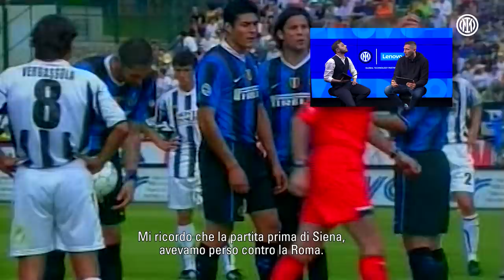I M LEGEND | Marco Materazzi 🖤💙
Join Marco Materazzi as he relives the best moments of his career as an Inter player: his overhead kick against Messina, his brace against Siena to win the title, the night in Madrid and many more… ⚫🔵IMLegend

Ripercorriamo insieme a Marco Materazzi i momenti più belli della sua carriera in nerazzurro. La rovesciata contro il Messina, la doppietta scudetto a Siena, la notte di Madrid e tanto altro ancora... ⚫🔵IMLegend